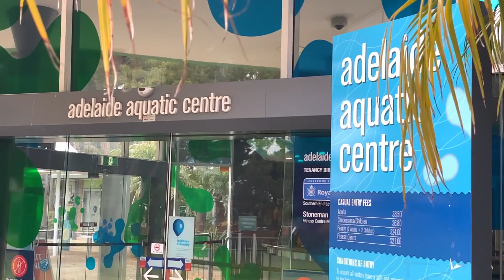113 Barton Terrace W, North Adelaide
More of what you want, that’s Quality and Lifestyle!

Designed with your family needs and aspirations firmly in mind, this home offers you a bigger lifestyle for less. Practical yet flexible, with the freedom to be you, our open-living designs let you live it up or simply unwind. This is where stylish design meets an outstanding location overlooking the parklands.

This lifestyle type of family home enjoys some great features, as the living space separates nicely to create ideal entertaining and private living areas.